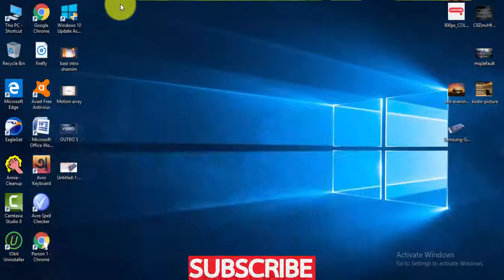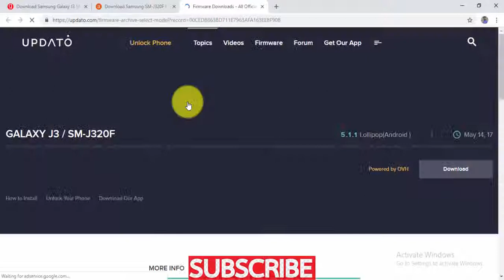Download Samsung Galaxy Official J3 SM-J320F Stock Firmware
we have managed to share the Original Samsung Stock Rom (firmware) for all the available Samsung Devices. we will give you a tutorial on how to update the firmware of your Samsung Galaxy J3 SM-J320F .

Required for this is:
- your Galaxy J3 SM-J320F , with at least 30 percent charge